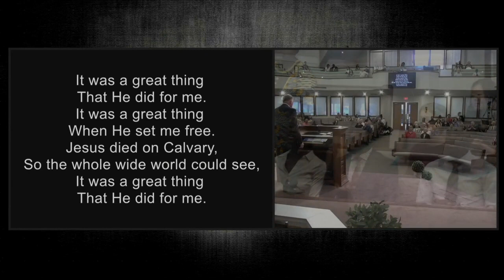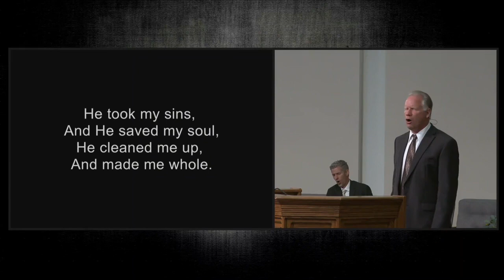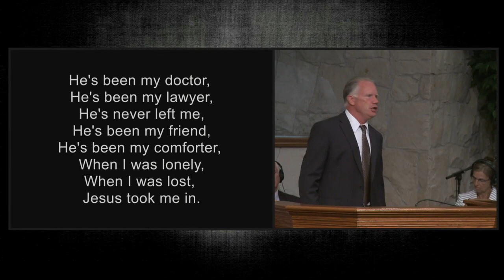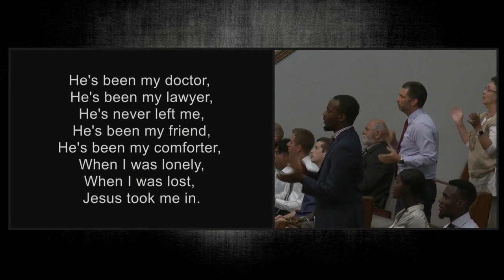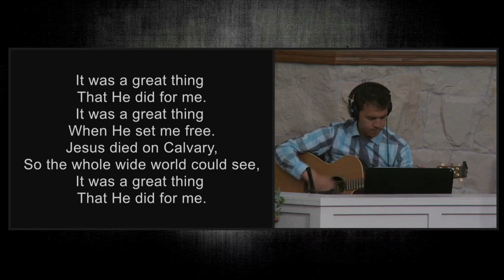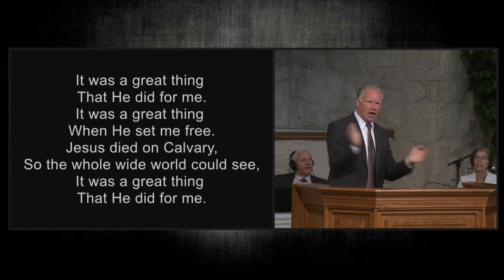It was a great thing : Cloverdale Bibleway Singing